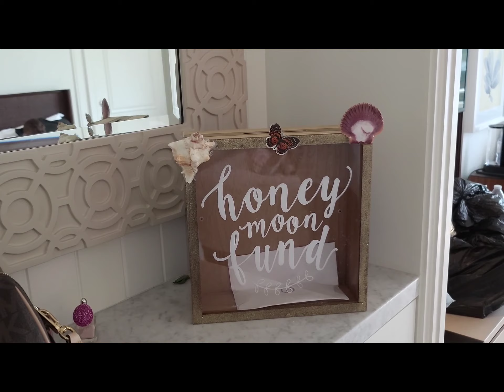I Now Present to you Mr. & Mrs. Rodriguez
Chris & Christine Miranda Rodriguez Wedding Ceremony at Laguna Nigel California located at The Montage Resort. Photo Slide show & Ceremony Footage done by Rusmantic14 (Instagram)